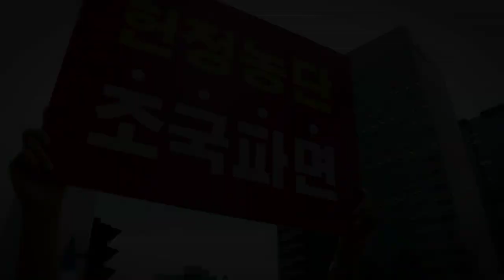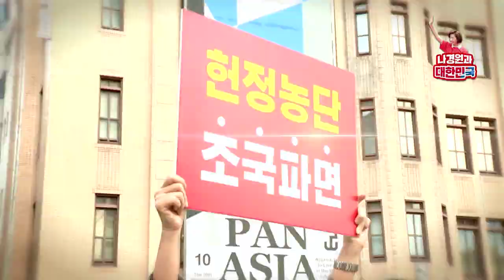국민의 명령이다! 위선자 조국 사퇴하라!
문재인 대통령은 국민의 여망을 무시하고
범죄 피의자 조국의 법무장관 임명을 강행하였습니다.
문정권의 헌정유린 중단과 위선자 조국 사퇴 촉구를 위해
광화문에서 1인시위 투쟁을 하였습니다.
무도한 정권에 맞선 저항으로서의 1인시위!
외롭고 힘들지만 국민들이 함께 해주셨습니다.
현장에서 시민들이 보내주신 격려와 응원
큰 힘이 되었습니다.
위선자 조국 사퇴하는 그날까지
그리고
대한민국의 무너진 정의와 공정의 가치를
다시 바로 세우기 위해
국민들과 함께 총력 투쟁하겠습니다!